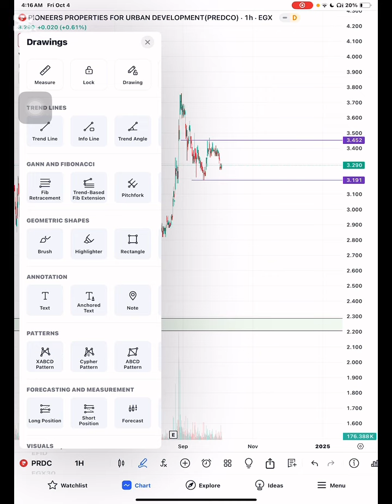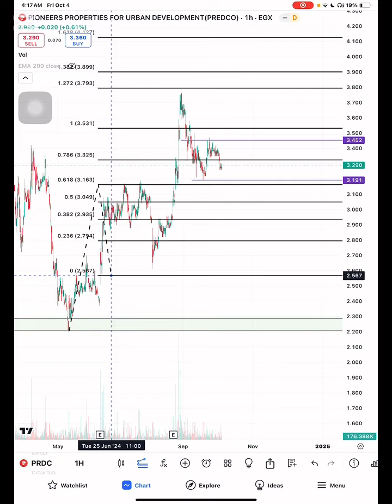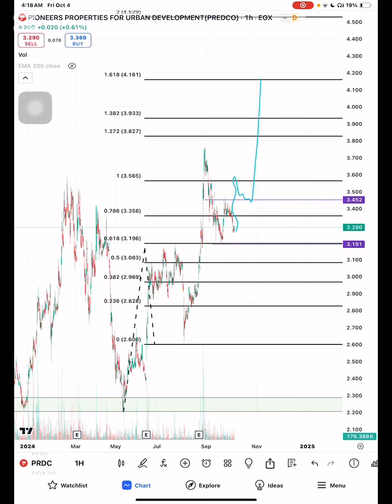تحديث بايونيرز PRDC